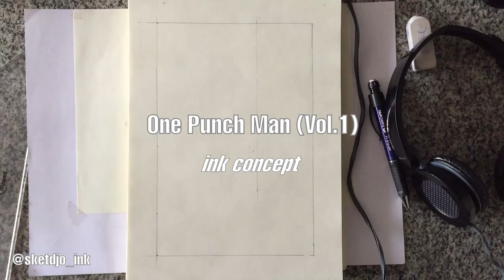Manga drawing process (One punch man sketching) (Mangaka) (ink) (Speed-Drawing) (Complete process)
Speed-drawing, this video shows differents phases to sketch manga.